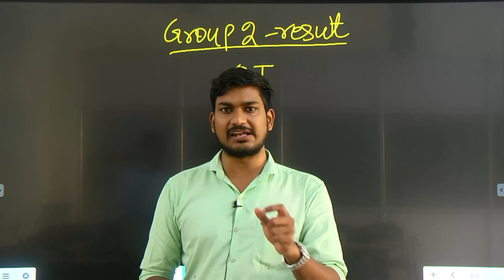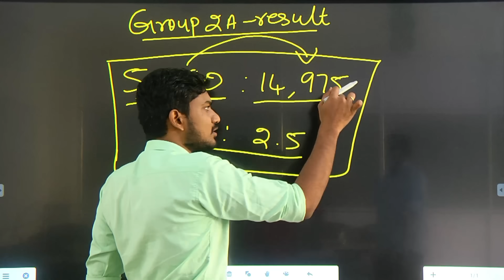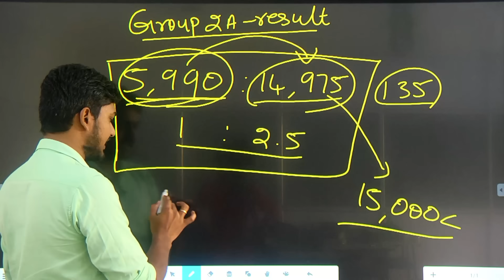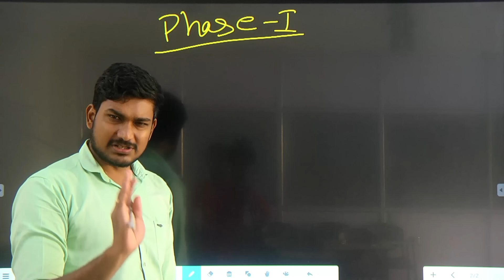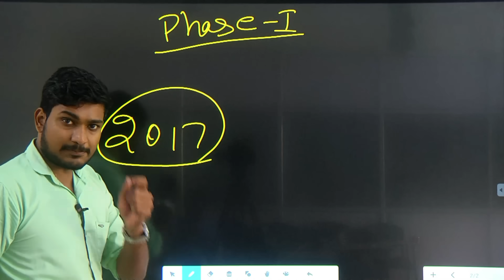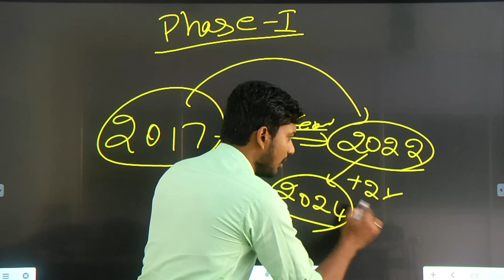GROUP 2A RESULT | PHASE 2,3 நடக்குமா? நல்லா EXAM எழுதியும் RESULT வரவில்லையா?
PHASE 2,3 நடக்குமா? நல்லா EXAM எழுதியும் RESULT வரவில்லையா?